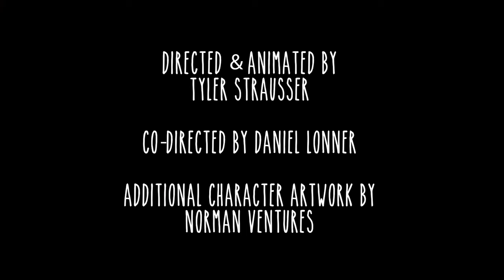Spray Allen - "Sabotage" Official Music Video - A BlankTV World Premiere!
Spray Allen - "Sabotage" - Like this video? Come see thousands more at the Net's largest, uncensored, completely d.i.y. music video site, BlankTV.com!

Free! Uncensored! Triggered! DankTV!

Artist City, State, Country: San Diego, California, U.S.A.

Artist Bio: Spray Allen’s lysergic debut is a ferocious yet beautiful torrent of dynamic maximum rock energy, steeped in Southern California spiritual thirst and New York hard-lived clarity, with labyrinths of musical styles winding into singer-songwriter-driven power pop, dusky dub vibes, and desert-psyche ghostly hangovers.
  Though packed with over two dozen tracks, all of the double album’s songs are diverse and showcase the triumphant, hard-bitten rock talents of drummer Wade Youman from Unwritten Law and bassist Eric Wilson from Sublime, f*cking with the fresh creative chops of vocalist/guitarist Daniel Lonner and guitarist/vocalist Eric Sherman, both previously in Late Night Episode.
  Now all residing in San Diego, after they lived together creating the massively impressive Spray Allen, which was recorded and mixed at Sonic Ranch in Texas with legendary producers Paul Leary of Butthole Surfers and Stu Brooks of Dub Trio. They received keyboard and horn arrangement assistance from No Doubt’s Gabrial McNair during the sessions, resulting in twenty-one songs (with skits!) of deep musical solidarity, between generations of innovative bicoastal talent.
Out of the gate Spray Allen delivers a double album as robustly ambitious as 'Exile on Main Street', or 'Sandinista' or 'Use Your Illusion l & ll'. They’re a band that could rock an arena like Foo Fighters or Red Hot Chili Peppers, but still has that dark, intimate, tantric Cali energy of Laurel Canyon minstrels, serenading on a strip of sound cruising at haunted dusk from the city to the sands of the beach at the end of the world.

Director Name: Directed & Animated by Tyler Strausser Co-Directed by Daniel Lonner

About the Video: A trippy conceptualization of the lyrics. Additional Artwork Characters by Norman Ventures.

Song Lyrics: "Sabotage"

Fingertips on my back
Hit me like an Ambien
I can fall asleep and forget everything
I stood up on the balcony ledge
Got down 'cuz that's not me
I’m way to scared of heights and grateful
It’s the last one so just be grateful
Wade says
“I know the look when you’ve check out
Don’t see the look but I’m looking out
Don’t let those feelings pull you down
Make sure that you put them down”
In a book
Bound for the stars
I see aliens in my garage
Try real hard harvest feelings in the inner parts
Of my mind
It keeps getting deeper and deeper
The weights harder to keep up but
I can fall asleep and forget everything I don’t wanna die
What a pleasant surprise
It was sabotage
It was just a mirage
Yesterday my heart was ice cold
My eyes pierced another pure soul
I'm sorry
Went to bed with a foggy head
Woke up with a broken ego
Zero to sixty to fast
Why did I yell at my best friend
Blame a good one protecting me While I’m projecting
Driven mad by jealousy
Hour glass and glass of wine
But nothing ever seems to get me by like
It was sabotage
I'm sorry
Make
The world believe in love again
The music starts to teach you
You can loosen up, up, up
Make
The people fall in love again
Mother earth starts to teach you
You can be what you want
It was sabotage
My eyes pierced another pure soul I'm sorry